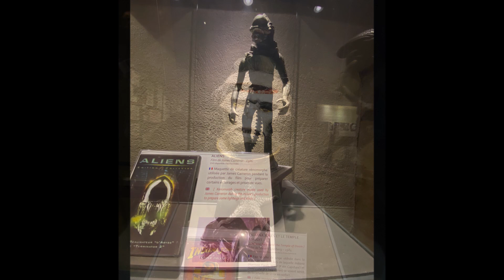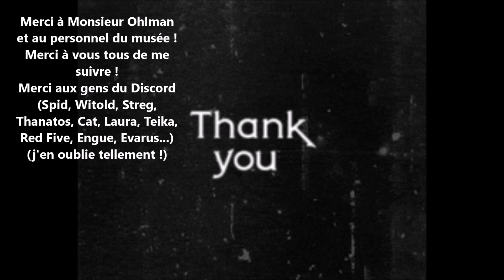RENCONTRE AVEC LA REINE ALIEN ET DAN OHLMANN !!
découvrez l'interview de Dan Ohlmann ! l'homme qui a redonné une seconde vie à la reine Alien !
si vous êtes à Lyon : visitez ce musée et soutenez l'initiative de Mr Ohlmann !